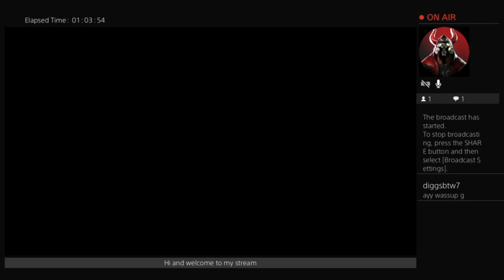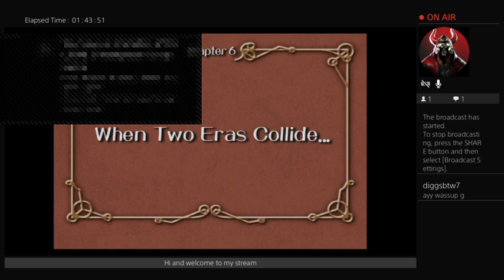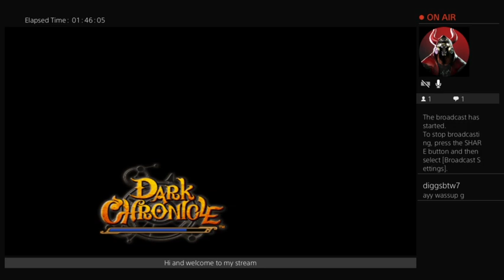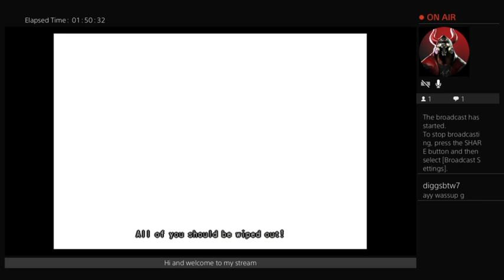Dark Chronicle pt8